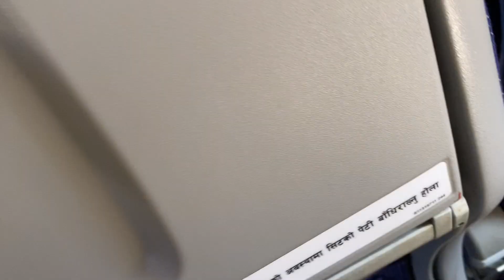Traveling to Terai ( beautiful places //Biratnagar, Itahai ,Dharan ,chatara, rampur)